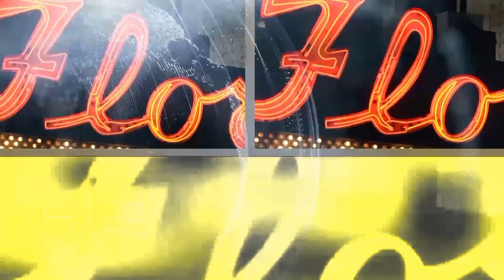Inside Swoop Sports in 90: Weekend of October 9, 2021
Inside Swoop reporter, Mike Brandy gives a review of sports from the weekend of Oct 9, 2021, for the University of North Florida.

Topics:
NFL Week 5
College Football
MLB Postseason 2021